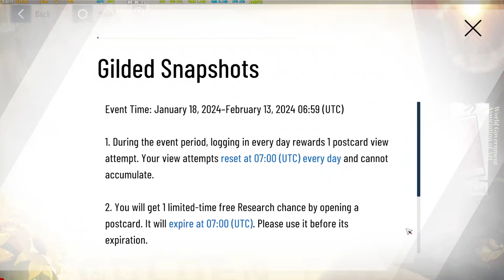[PGR] Postcard wishes - Gilded Snapshot - 2.5y anniversary